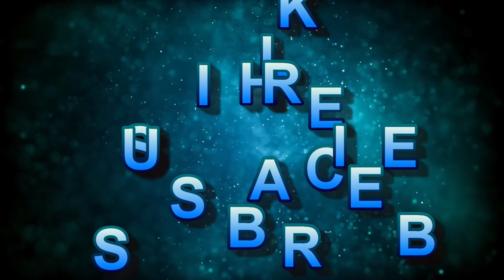Canada 4K | Scenic Relaxation Film With Calming Music | CANADA 8K ULTRA HD HDR | Explore World 8K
Canada 4K Ultra HD | Scenic Relaxation Film With Calming Music | CANADA 8K ULTRA HD HDR | Explore World 8K

Canada is a part of North America. Canada is a big place. It is the second largest country in the world at 10 million square kilometers. The country is bordered by three oceans like  Pacific, Atlantic and Arctic. The capital of Canada is Ottawa. Canada is a diverse and fascinating country. It's also good for doing business as well. If you are making a plan for tourism, is also a best choice to chose it.